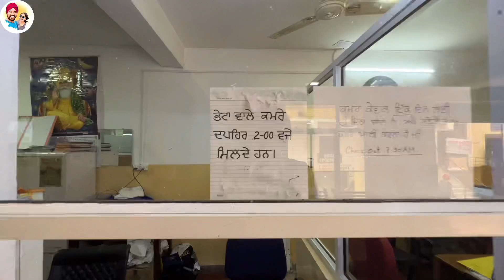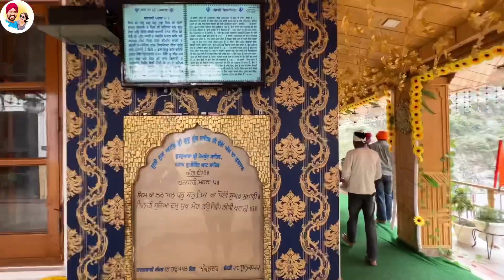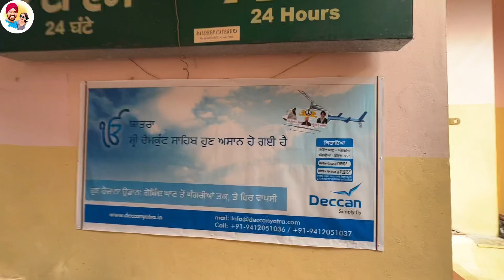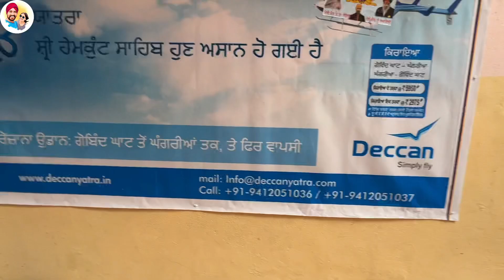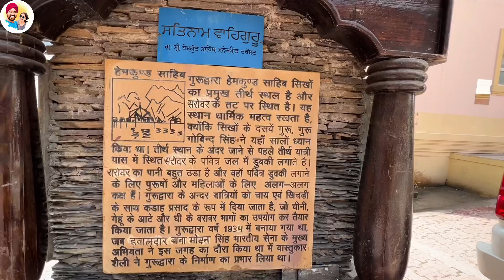ਇੱਥੋਂ ਸ਼ੁਰੂ ਹੁੰਦੀ ਹੇਮਕੁੰਟ ਸਾਹਿਬ ਲਈ ਚੜਾਈ Punjabi Travel Couple Ripan Khushi |Gobindghat Hemkunt Sahib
In this video you can see Yarta Sri Hemkunt Sahib. We are going to Hemkund Sahib from Gobind Dham. Six kilometer Hemkunt Sahib.
Sri Hemkunt sahib yatra 2022.

ਹੇਮਕੁੰਟ ਸਾਹਿਬ ਦੀ ਚੜਾਈ । Hemkunt Sahib| Punjabi Travel Couple |  | Ripan Khushi